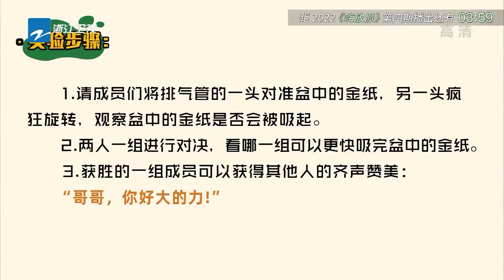【抢先看】嗨放boys甩管大赛开启！范丞丞这卖力程度真的“瑞思拜” 前方惊现李荣浩“天女散花”现场 嗨放派2 Have Fun 2 EP4花絮 20220827